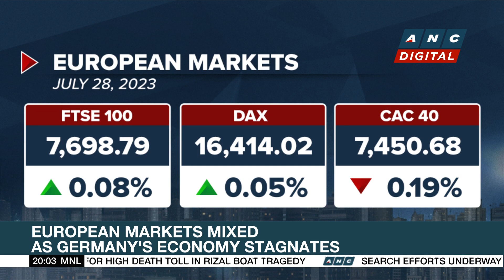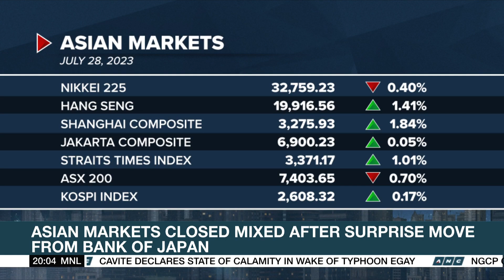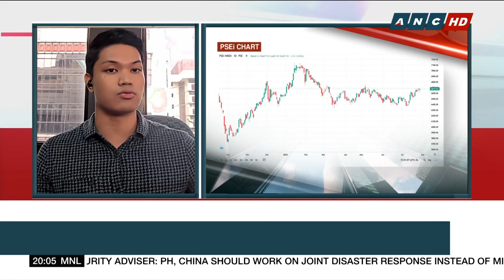Malacanang: Marcos' Malaysia visit 'hastened' P3-B investment deal | ANC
Business Outlook: Malacanang says President Ferdinand Marcos Jr.'s state visit to Malaysia advanced the finalization of a collaboration agreement between Metro Pacific Investment Corporation and rail services firm Hartasuma.

list=PLm34qRgqWBU6AE3fKwaksh0g6_yd4OLJ9